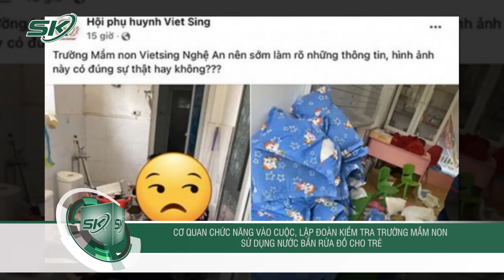Chiều 29/7: Xót Xa Lời Kể Của Em Dâu Bị Chị Chồng Đổ Nước Sôi Do Mâu Thuẫn Ở Hòa Bình | SKĐS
SKĐS | Vừa qua vụ việc chị chồng đổ nước sôi vào người em dâu và cháu nhỏ khiến 2 nạn nhân bị thương đang thu hút sự quan tâm đặc biệt của dư luận. Điều khiến cộng đồng mạng càng phẫn nộ hơn cả chính là thái độ của người chồng khi chứng kiến vợ của mình gặp nạn. Nghe người vợ trong vụ việc trình bày lại những gì mình phải trải qua khiến ai nghe cũng xót xa.

Mời quý vị và các bạn xem thêm: Mâu Thuẫn Đỉnh Điểm, Chị Chồng Dùng Nước Sôi Hại Em Dâu Đang Mang Bầu